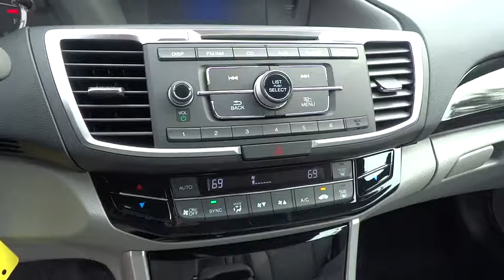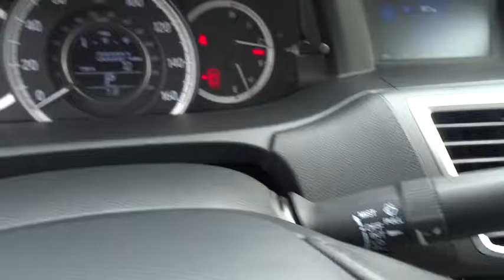2017 HONDA ACCORD Redding, Eureka, Red Bluff, Northern California, Sacramento, CA 17H071